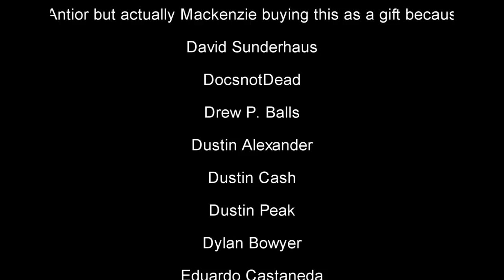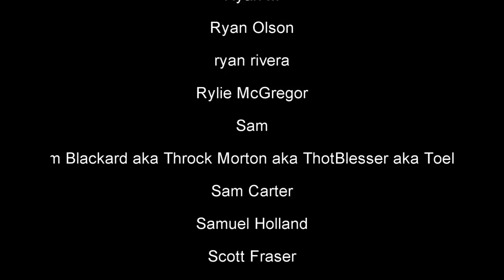Border Crossing With A Moped Inside My AE86